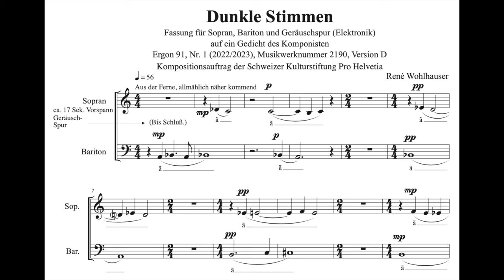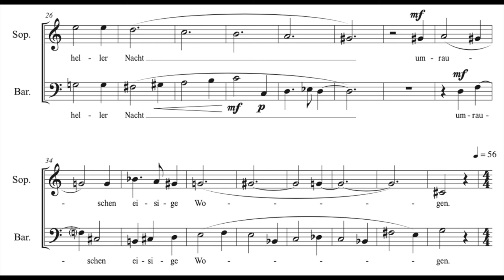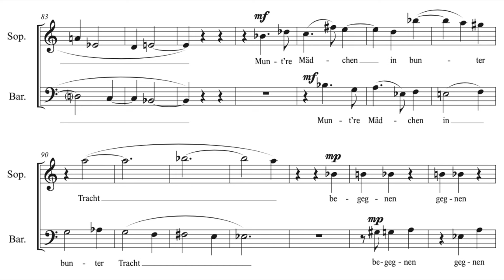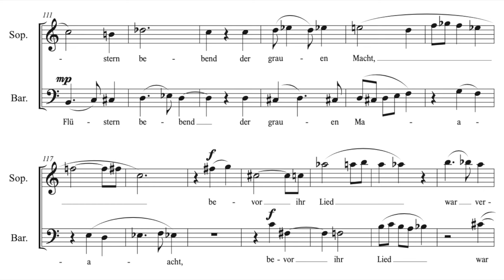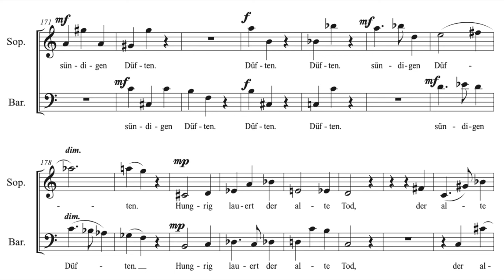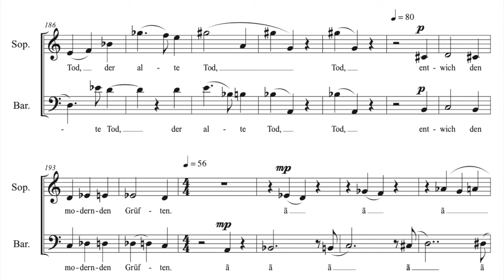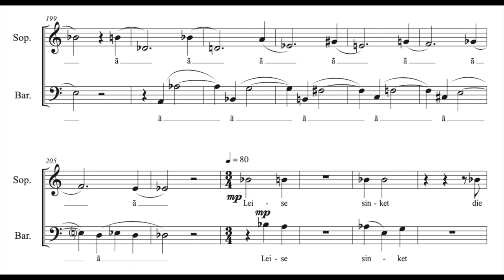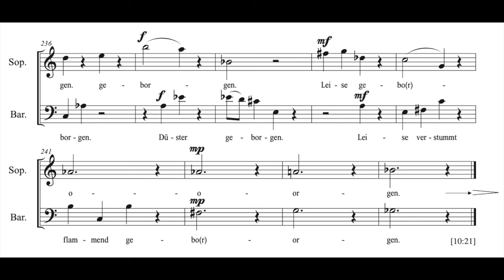René Wohlhauser - Dunkle Stimmen, version for soprano, baritone and noise track [with score]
"Dunkle Stimmen" (Dark Voices), version for soprano, baritone and noise track (electronics) (2022/2023), composed by René Wohlhauser, on a poem by the composer, Ergon 91, No. 1, music work number 2190

Commissioned by the swiss arts council

Performed by:
Christine Simolka, soprano
René Wohlhauser, baritone

Noise track by Christian Seiffert

Premiered on the 2023 autumn tour of the "Duo Simolka-Wohlhauser" (Christine Simolka, soprano, and René Wohlhauser, baritone and piano):

• Saturday, 16 September 2023, 19:00 h: Berlin, Elias-Kuppelsaal, Göhrener Straße 11
• Saturday, 23 September 2023, 19:00 h: München, Steinway-Haus, Landsberger
Straße 336/2
• Saturday, 30 September 2023, 19:00 h: Basel, Haus zur Musik, Schillerstraße 5
• Saturday, 07 October 2023, 20:00 h: Paris, Le Temple de Port Royal, 18 Boulevard
Arago
• Thursday, 12 October 2023, 11:00 h: London, Trinity Laban Conservatoire, Romney
Road, Masterclass
• Thursday, 12 October 2023, 19:00 h: London Greenwich, King Charles Court
• Saturday, 21 October 2023, 18:00 h: Chisinau, Festival „Days of New Music“, Museum
of Modern Art, Strada 31 Aug. 1989, 115
• Sunday, 22 October 2023, 18:00 h: Chisinau, Festival „Days of New Music“, Academy
of Music, Strada A. Mateevici 87
• Tuesday, 24 October 2023, 10:30 h: Iasi, „George Enescu“ National University of Arts,
7-9 Costache Negruzzi Street, Masterclass
• Tuesday, 24 October 2023, 19:00 h: Iasi, „Eduard Caudella“ Concert Hall, 29 Cuza
Voda Street
• Thursday, 26 October 2023, 19:00 h: Bucharest, Dinu Lipatti House of Arts, 12 Lascar
Catargiu Blvd.
• Friday, 27 October 2023, 19:00 h: Bucharest, Constantin Silvestri Concert Hall of the
National University of Music, Strada Stirbei Voda 33
• Sunday, 29 October 2023, 19:00 h: Wien, Kaisersaal, Kaiserstraße 10
• Saturday, 11 November 2023, 20:00 h: Freiburg im Breisgau, Elisabeth Schneider
Stiftung, Wilhelmstraße 17a